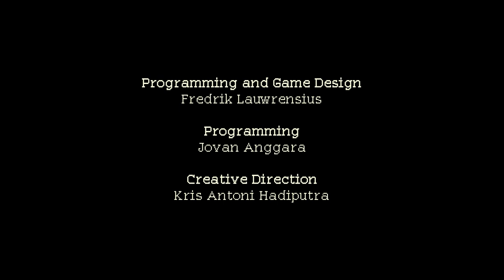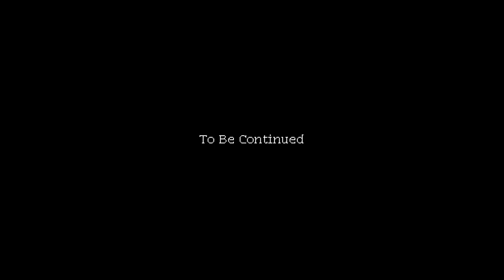Grab a coffee and blanket for this one (SO cozy!) | Coffee Talk Hibiscus & Butterfly Demo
TITLE: Coffee Talk Episode 2: Hibiscus & Butterfly
GENRE: Adventure, Casual, Indie, Simulation
DEVELOPER: Toge Productions
PUBLISHER: Toge Productions
FRANCHISE: Coffee Talk
RELEASE DATE: 2023